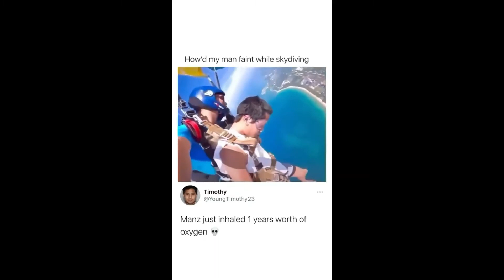Videos I stole from KSI's forehead